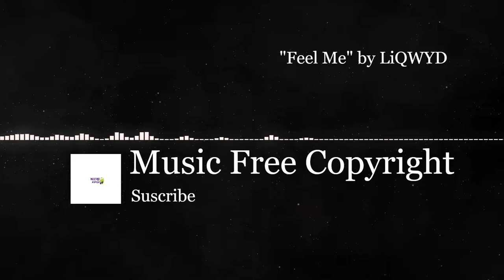Upbeat Funny No Copyright Free Background Music for Videos - "Feel Me" by LiQWYD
Before using any of the music on our YouTube-channel, we highly recommend that you read the FAQs on our FreeToUseMusic

Follow LiQWYD.